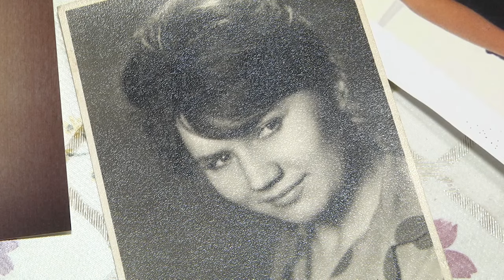2023-11-09 10-ый столетний юбиляр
-В нашем полку прибыло: в Московском районе города над Бугом появился 10-ый столетний юбиляр. Александра Михайловна Щурская застала польских панов и первую канонаду в стенах Брестской крепости. Обнять и поздравить с юбилеем родного и любимого человека приехали родственники из разных стран мира: сын – из соседки- России, Внучка и правнук – из Франции. И конечно, не обошлось без поздравлений от администрации Московского района.
*Наши контакты:*
✅Телефон горячей линии:
54-63-67